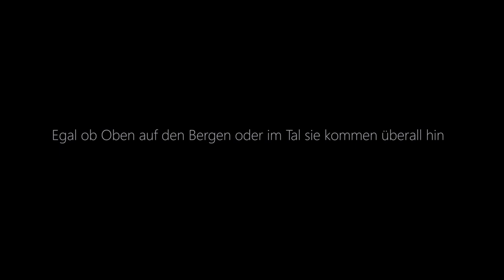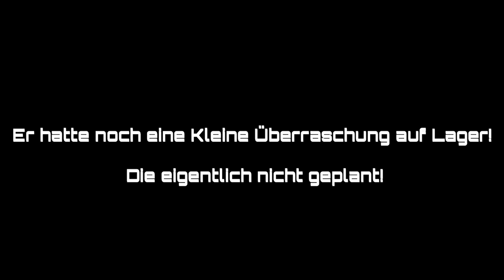200 Abonnenten Spezial 2021 | 16.4.2021 | + [DOWNLOAD]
19Uhr Premiere
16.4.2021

PLEASE  Abo und Like + Kommentar

🚩Und hier ist die Musik die ich benutze.

*Für dieses Video gibt es eine dazu genommene Musik von NCS
 Die Rechte liegen bei mir#

Information an den Rettungshundestaffel VW. Der VW Rettungshundestaffel wurde Offline genommen aus Rechtlichen Gründen des Roten Kreuzes und es wurde geändert.